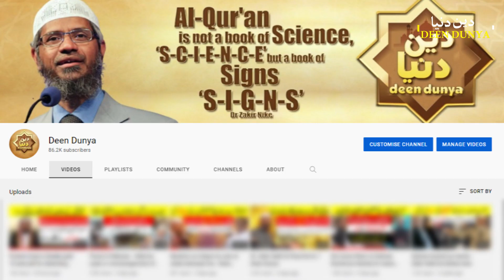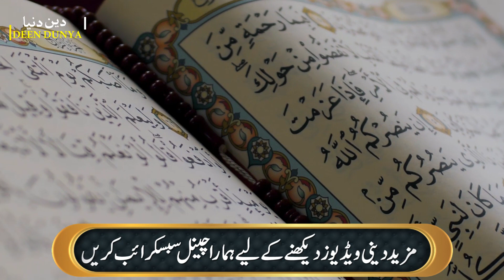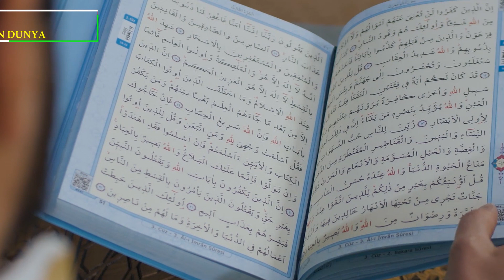agar zina se zalzley aor silab atey hain tou USA aor Europe mein kyun nai atey